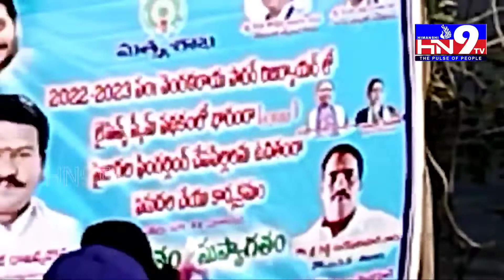సాంబర వెంగళరాయ సాగర్లో | నాలుగు లక్షల చేప పిల్లలు|ఫింగర్ లీవ్ ఫిషరస్|HN9TV news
పార్వతిపురం మన్యం జిల్లా,సాలూరు నియోజకవర్గం,సాంబర వెంగళరాయ సాగర్లో లైసెన్స్ క్రీమ్ కింద ఫింగర్ లీవ్ ఫిషరస్మత్స్య శాఖ ద్వారా నాలుగు లక్షల చేప పిల్లలు